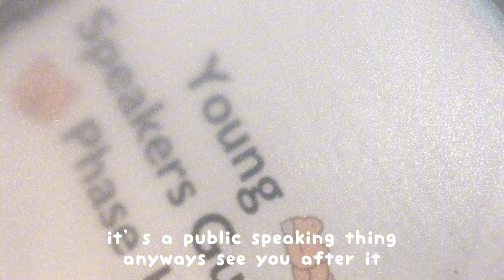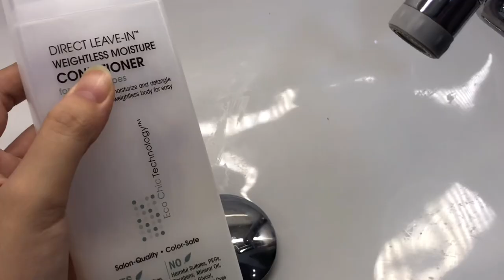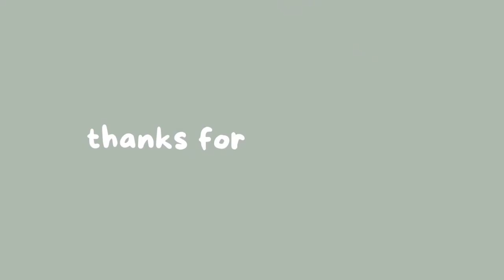A day in my life🌿🍵✨ reading,public speaking?,food,rollerblading and crocheting!!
Hello!! Welcome to another vlog! In this vlog I showed my Friday routine, going to public speaking class. Very simple and realistic day and I hope you enjoy!💖

I have many videos coming soon, I’m posting another on Wednesday, a weekend vlog, along with tomorrow’s video, a short, unboxing my new phone :0 it is really funny to me and I hope you can watch it!! The following Sunday, I will post a Thursday vlog, I will be putting it on community tab too!! I am planning on more journal videos, I have my star bag almost done to post out, and I am making a giant goose( i am selling it)

Editing✨

🎥VLLO-captions ,words and mouse clicking sound effect
📷CapCut-music extraction and Typing effect
📸canva-intro and typing animation

-Justdasisies🌼✨